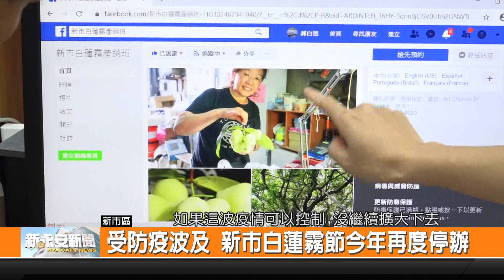受防疫波及 新市白蓮霧節今年再度停辦-新永安新聞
臺南新市白蓮霧節 今年預計要在6月11日辦理活動 但是遇到疫情有增加的現象 新市公所為了要遵守防疫規定 避免產生群聚效應 決定今年暫停舉辦 將會比照去年行銷模式 用影片在電視 網路 報紙 對外來做推廣宣傳 協助農民透網路來販售